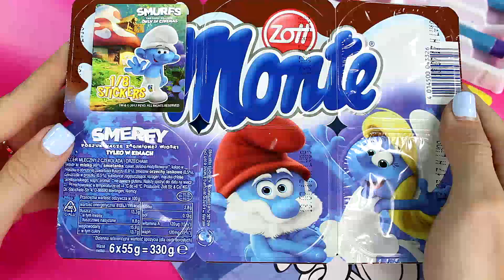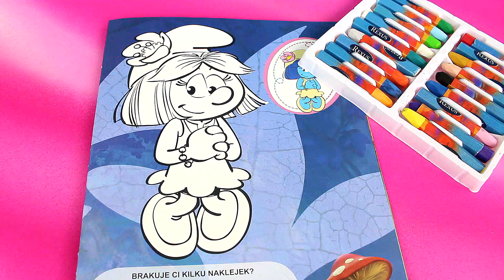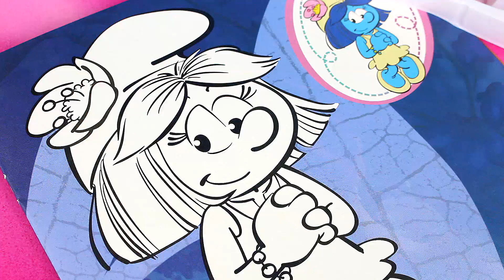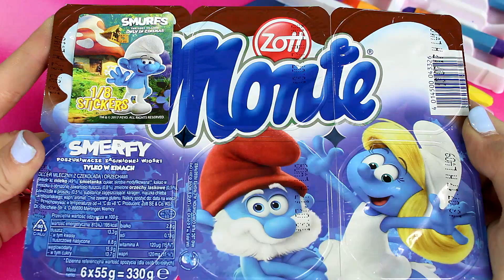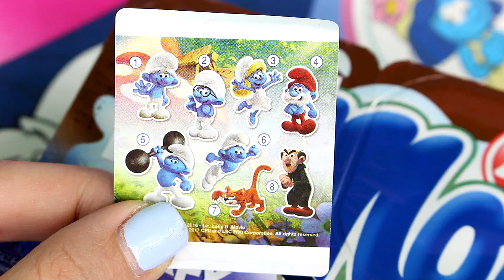KOLOROWANIE GRADOBITKI vs ZOTT MONTE SMERFY POSZUKIWACZE ZAGINIONEJ WIOSKI | KOLORUJ Z MONIĄ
W dzisiejszym odcinku kolorujemy Gradobitkę z bajki Smerfy Poszukiwacze Zaginionej Wioski oraz otwieramy jogurty Zott Monte z naklejkami naszym małych niebieskich przyjaciół :)

Jeśli spodobał Ci się odcinek zostaw nam łapkę w górę i daj subka - będzie nam bardzo miło i to dla nas bardzo ważne. Bardzo będziemy się cieszyć jeżeli udostępnisz również ten film na swoim FB. Napiszcie nam w komentarzu jakie mamy nagrywać kolejne filmy! Miłego oglądania. :)

☞Podobał się filmik? Daj ŁAPKĘ W GÓRĘ!
☞Lubisz nasze filmy? ZOSTAW KOMENTARZ!